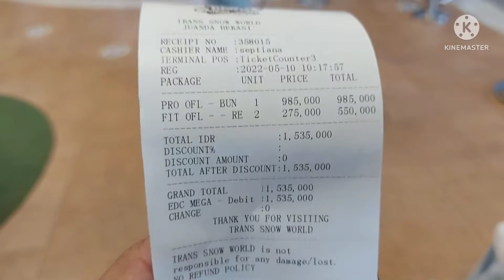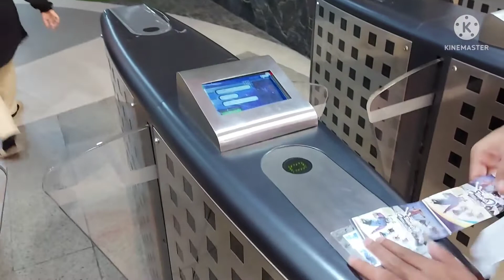Trans Snow World || Juanda, Bekasi. Dunia Salju Terbesar Di Indonesia.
Dunia salju indoor terbesar di Indonesia saat ini...